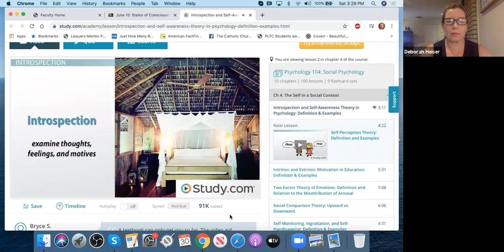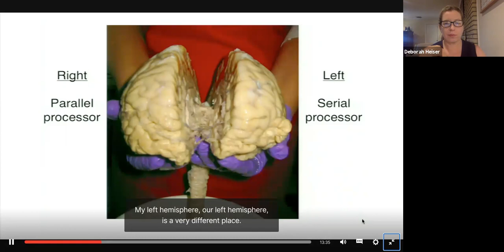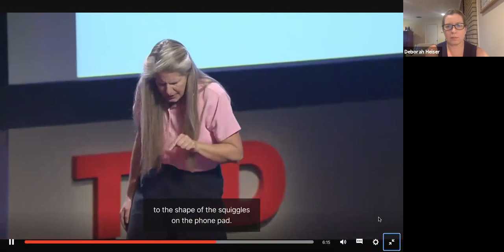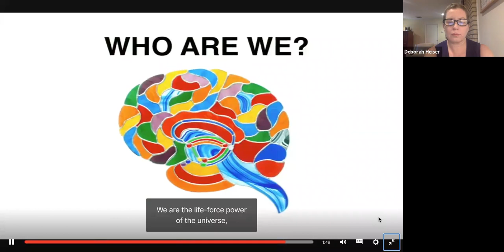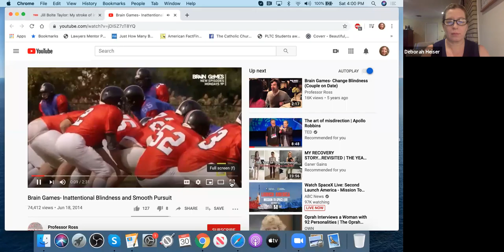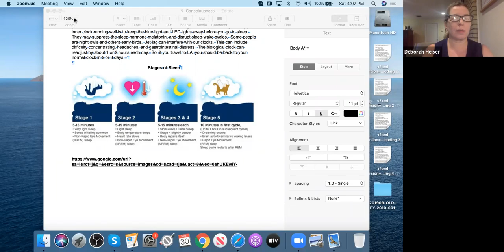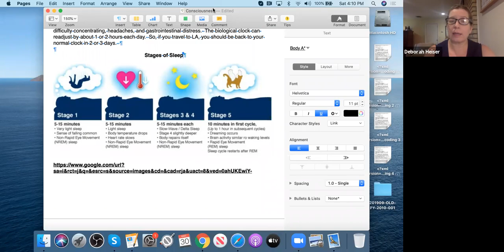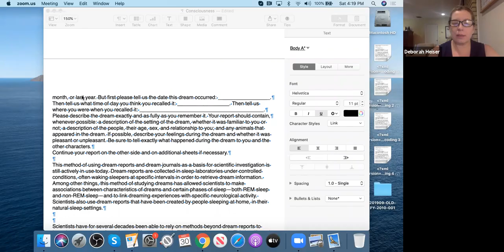Consciousness Lecture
Intro Psychology lecture on Consciousness